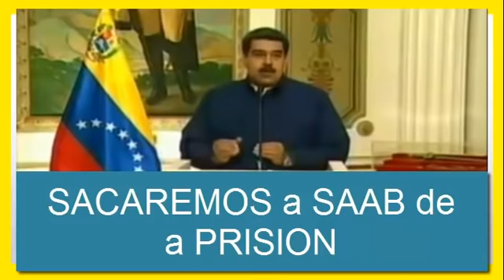ULTIMA HORA SAAB QUIERE COBRAR LOS 15 MILONES ENTREGANDO a MADURO NOTICIAS DE HOY 31 DiCIEMBRE 2020,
LISTA    Noticias de Ultima hora en Venezuela hoy jueves 31 de diciembre Ultimas Noticias de VENEZUELA hoy jueves 31 noticias hoy venezuela maduro hoy quiere evitar que alex saab llegue a los estados unidos y suelte toda la sopa, todo lo que sabe de los lingos te oro y arresten a maduro con pruebas confiables VENEZUELA noticias HOY jueves 31 noticias hoy en venezuela del mes de diciembre del 2020,

BOGOTA, noticias de colombia hoy jueves 31de diciembre 2020,
CARACAS, noticias de venezuela al dia de hoy jueves 31,
SANTO DOMINGO, noticias de republica dominicana 31 diciembre 2020,
D.C. noticias de mexico 31 diciembre 2020,
habana, noticias de cuba la isla caribena 31 diciembre 2020,
SAU PAULO, noticias de brasil 31 diciembre 2020,
noticias de bolivia evo morales perdio el poder diciembre 2020,
MOSCU, rusia noticias en ESPAÑOL diciembre 2020,
BEIJIN, china noticias en 31 diciembre 2020,
TEL AVIV, JERUSALEN, israel noticias en ESPAÑOL diciembre 2020,
iran TEHERAN en ESPAÑOL 2020 31 diciembre Noticias,

CNN EN ESPAÑOL NOTICIAS de 31 diciembre 2020,
BREAKING FOX NEWS NOTICIAS EN ESPAÑOL diciembre 2020,
FOX NEWS EN ESPAÑOL NOTICIAS diciembre 2020,
NEWS FROM VENEZUELA Y EL MUNDO ENTERO diciembre 2020,